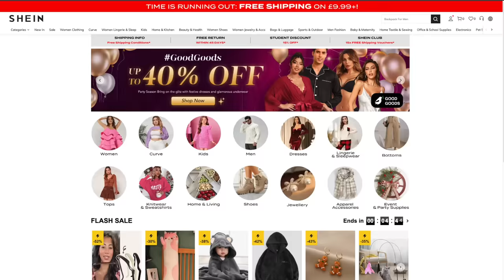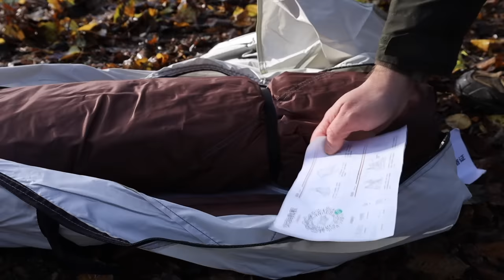Was Camping with SHEIN a BIG Mistake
I tried Camping with a complete setup from SHEIN in heavy rain.. was it a BIG mistake? lets find out.